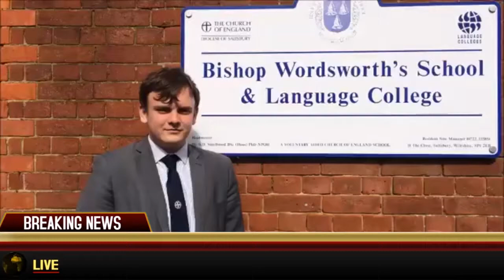BishopsFanTV: PodgerOut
Not the normal type of video I upload, but here is the wonderful creative stylings of Andrew White, Henry Futcher, Luke Pullen, and the Bishop Wordsworth teachers for Comic Relief...